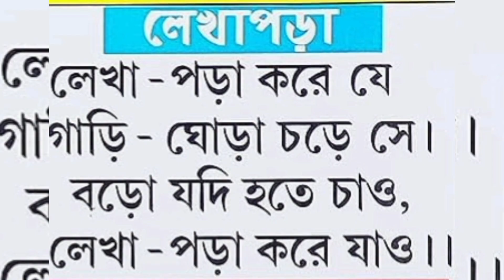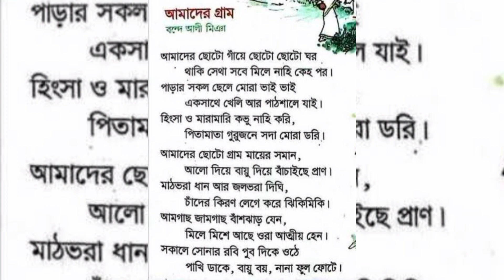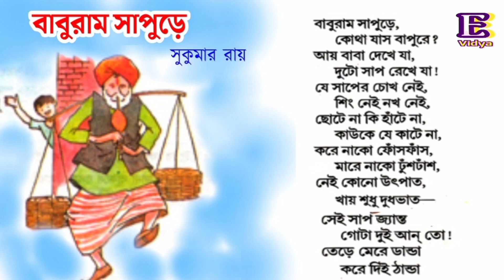Kathbirali Kathbirali - কাঠবিড়ালী কাঠবিড়ালী | Bangali Rymes for Kids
কাঠবেড়ালি কাঠবেড়ালি ছড়া
অআ ছড়া
টিয়া টিয়া ছড়া
আমাদেরছোট গায়ে ছড়া

Description